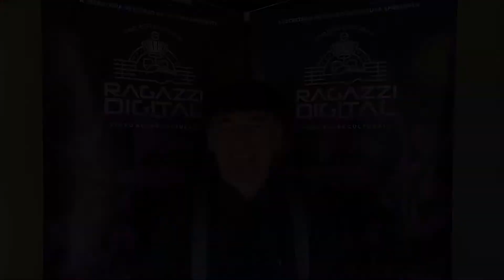Ragazzi Digital - Amici Lasciati (introdução)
A partir desta semana, você conhecerá a música Amici Lasciati!
No vídeo de introdução, o vocalista e um dos fundadores do grupo, Alvaro Manzoni, apresenta o clipe da canção, gravado em Isola Vicentiva, Provincia do Vêneto (IT).

O projeto ‘Ragazzi Digital’ tem financiamento do PRÓ-CULTURA RS, por meio da Secretaria de Estado da Cultura do Rio Grande do Sul, e patrocínio de Adega Cavalleri e Nutrire.